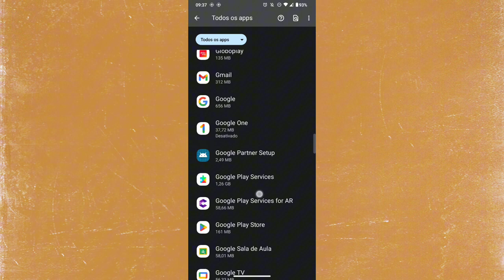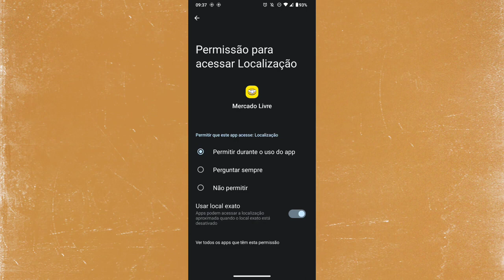COMO ATIVAR A PERMISSÃO DA FUNÇÃO LOCALIZAÇÃO NO APLICATIVO MERCADO LIVRE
eai pessoal.
nesse vídeo você vai saber como está ativando as permissão de acesso a função da localização no aplicativo mercado livre do celular.